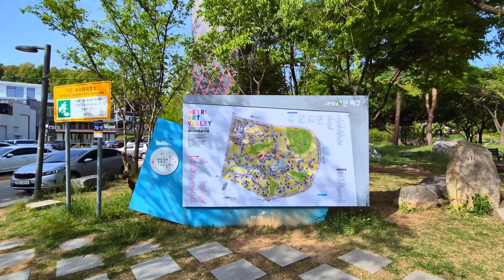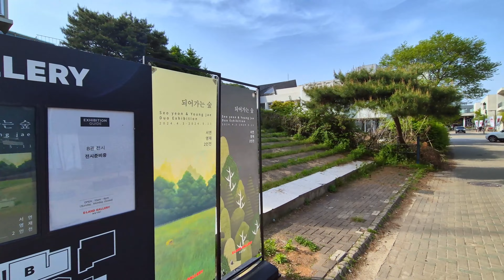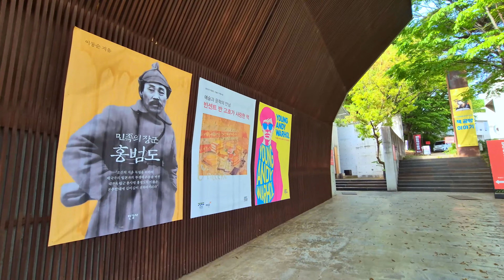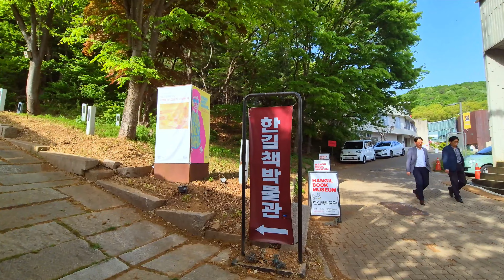한적한 평일, 파주 헤이리 예술마을 Heyri Art Valley walking, Paju Korea walking tour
Heyri Art Valley is a neighborhood of inspiration, creative workshops, exhibitions, festivals, and education of all things creative arts. This neighborhood expanded into an art complex when artists from diverse fields of expertise began to gather during the development process of Paju Book City. The village’s name originates from Paju’s local song “Heyri Sound,” sung by farmers while working at the fields. The whole neighborhood is like a masterpiece due to the artworks displayed along the streets in harmony with nature’s beauty. The buildings were carefully designed as to prevent the manmade structures getting in the way from admiring the surrounding nature. For example, the neighborhood’s streets were designed to follow the curves set by nature without using any asphalt.

한적한 평일오후, 경기도 파주 헤이리 마을을 걸어보아요.
넘 복잡한 주말은 피해서 평일에 가보았습니다.

헤이리예술마을은 대학로-인사동과 함께 2009년 국내 최초로 문화지구로 지정되었습니다.
예술인이 완성한 아름다운 마을.
아무 것도 없는 빈 땅에 자발적으로 예술인이 모여 마을을 조성한 특이한 사례입니다.
헤이리예술마을의 작은 것 하나하나에도 예술인의 고민이 담겨있습니다.